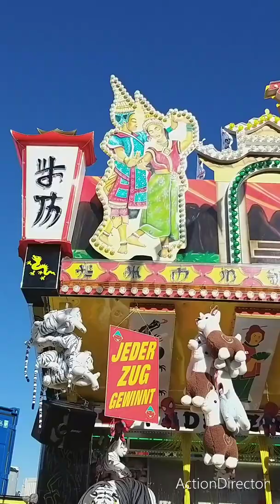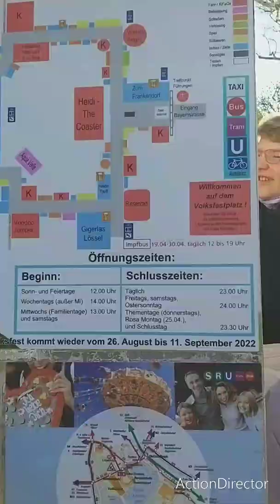Nürnberg Volksfest 2022